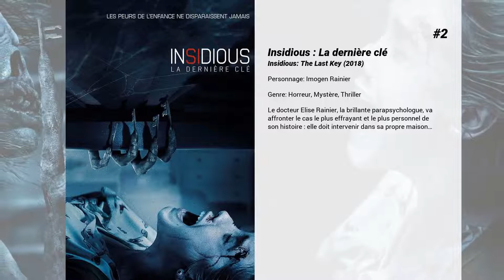Les meilleurs films de Caitlin Gerard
Les meilleurs films de Caitlin Gerard nous présente...

6. Smiley

5. Revenger
Une chirurgienne brillante et manipulatrice décide de se venger du meurtre de son frère. Elle est prête à tout pour retrouver le tueur et lui faire payer son crime….au-delà de l’imaginable.  Franck Kitchen est un tueur sans pitié qui pourchasse ses proies et les abat froidement pour éxécuter ses contrats. Mais cette fois ci, le contrat, c’est lui. Un contrat motivé par un puissant désir de vengeance qui doit le mener sur le chemin de la rédemption. Après s'être fait kidnapper, Franck se réveille avec un nouveau visage...  Comprenant qu’il est l’objet d’une terrible manipulation, c’est à son tour de mettre en œuvre sa vengeance : elle sera redoutable !

4. Terre maudite
À la fin du 19e siècle, Lizzy s'installe avec son mari à la frontière occidentale américaine avec la volonté de cultiver une parcelle de terre désolée. Son mari étant souvent absent à cause de son travail, Lizzy se retrouve seule dans leur maison perdue au milieu de nulle part. Elle semble sentir une présence maligne qui rôde dans la prairie alentour, mais son mari met ce ressentiment sur le compte de superstitions religieuses. Lorsqu'un couple de jeunes mariés s'installe à proximité pour réhabiliter une cabane délabrée, la paranoïa infectieuse de Lizzy devient plus prégnante et les forces du mal semblent se rapprocher…

3. Magic Mike
Mike a trente ans et multiplie les petits boulots : maçon, fabricant de meubles, etc…
 Il se rêve entrepreneur. Il est surtout strip-teaseur.
 Chaque soir, sur scène, dans un club de Floride, il devient Magic Mike.
 Lorsqu’il croise Adam, il se retrouve en lui, l’intègre au club et décide d’en faire le Kid.
 Mais le Kid a une sœur, qui n’est pas prête à trouver Mike irrésistible…

2. Insidious : La dernière clé
Le docteur Elise Rainier, la brillante parapsychologue, va affronter le cas le plus effrayant et le plus personnel de son histoire : elle doit intervenir dans sa propre maison…

Un soir d'hiver 2003, Mark Zuckerberg, étudiant à Harvard et expert en informatique, s'installe devant son ordinateur et se met à travailler avec frénésie sur une nouvelle idée, autour du développement de programme et de blogs. Ce qui prend forme dans cette chambre ce soir-là deviendra très vite un réseau communautaire à échelle mondiale et une révolution dans la communication. Seulement six années et quelques 500 millions d'amis plus tard, Mark Zuckerberg est devenu le plus jeune milliardaire de l'histoire... Cependant, pour cet entrepreneur, la réussite amène à la fois des complications personnelles et légales.